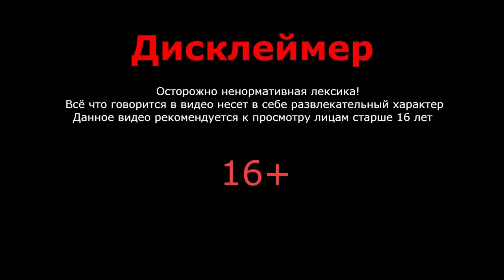Мы идем к пингвину (Прохождение hellblade senua's sacrifice)#6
Привет всем.
Меня зовут Данил.
И вы сегодня посмотрели или будите смотреть hellblade senua's sacrifice где мы пытаемся найти своего возлюбленного и попутно решая загадки.

Посмотрите еще прохождение The Stanley Parable где мы вместе со Стенли идем и слушаем рассказчика.